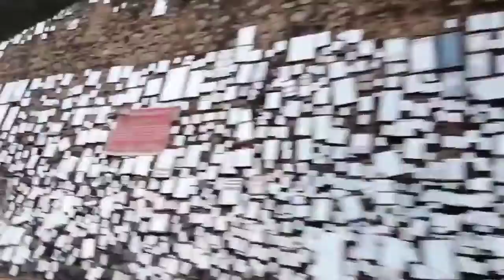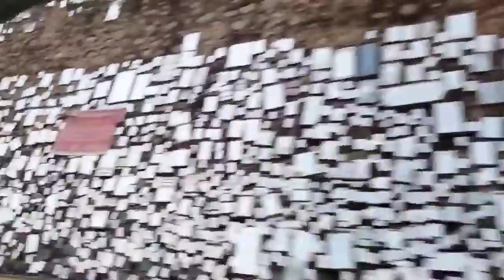Pehli bar 1लाख ऐना 1साथ santoshvlogs 😲😲😲😲Ekbar Jarur Dekhe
Pehli bar 1लाख ऐना 1साथ santoshvlogs 😲😲😲😲